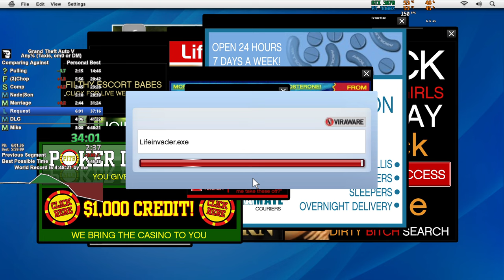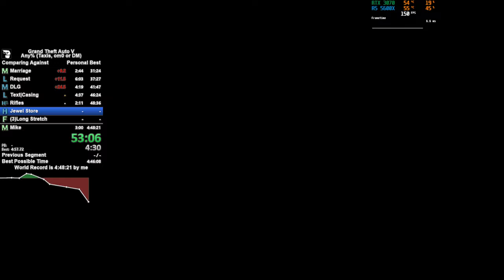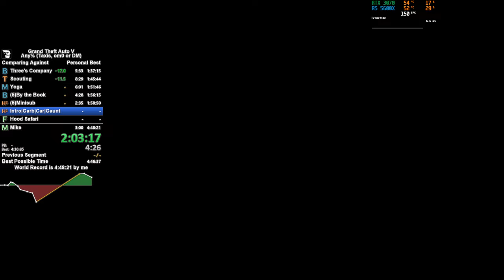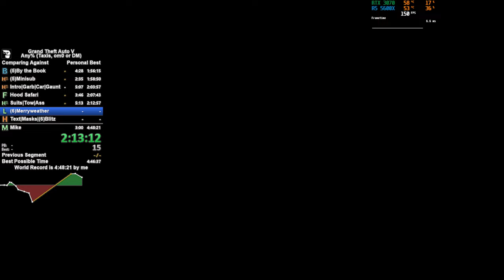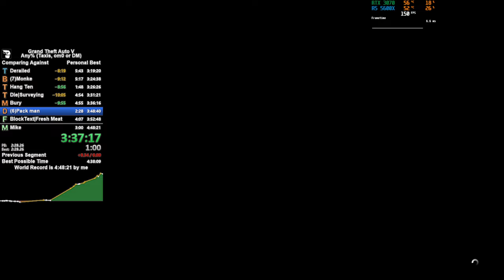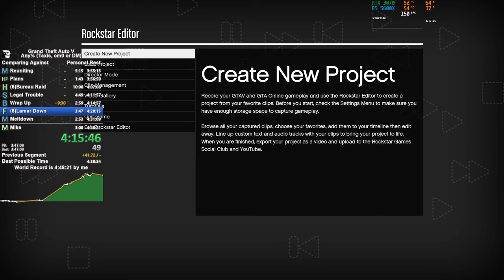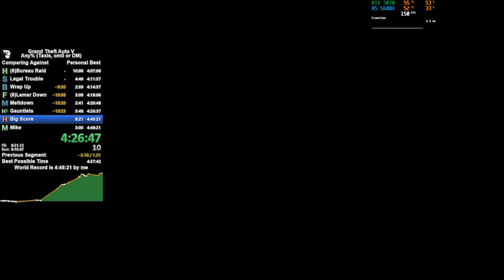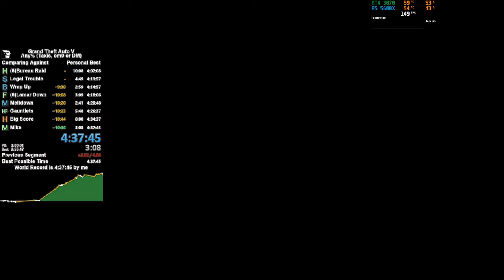GTA 5 Any% Taxis With om0 Speedrun in 4:37:45 (World Record)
Offline run. 1st hour could have been better, epic fail on reuniting the family, but overall pretty solid run

maybe I'll stream someday